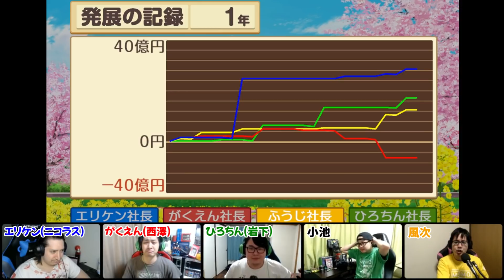【新作桃鉄】早くも絶望・・・波乱の２戦目が始まる【桃鉄リーグ#２－１年目】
ニコラス・風次・西澤・岩下の３年決戦、１年目！
ここまでのポイント
ニコラス 3pt　西澤0pt　岩下2pt　小池1pt　風次5pt
ルール３年決戦　縛り無し
１位５ポイント　２位３ポイント　３位２ポイント　４位１ポイント
全５回戦の総得点勝負！